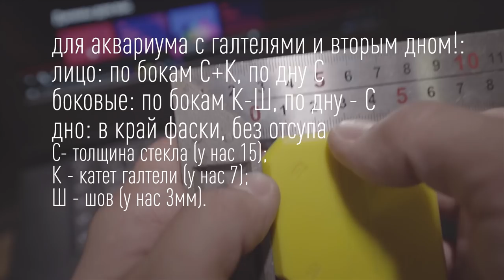Аквариум на 1000 литров своими руками 2020. Первая часть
В этом видео во всех подробностях я расскажу о первом этапе изготовления аквариума своими руками.

Тайм-коды:
0:15 о проектировании аквариума
0:50 установка фанеры и подложек. Первый эта
1:10 о шпателях и скотче
1:33 сколько сделать швы и отрезать скотч
1:50 обезжиривание
2:18 клеим скотч
3:20 пример расчета
4:08 размер швов
5:08 САМОЕ Важное